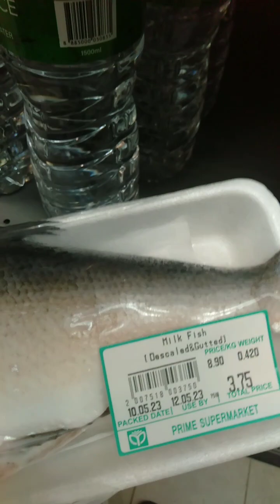Tara samahan niyo akong mag grocery sa PRIME SUPERMARKET.